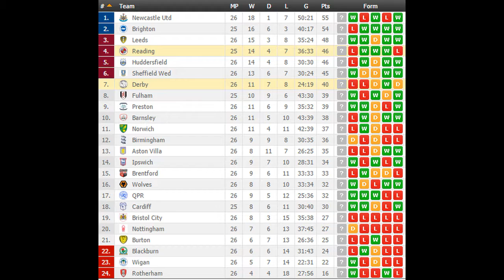Derby vs Reading PREDICTION (by 007Soccerpicks.com)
On 007soccerpicks.com you can find all informations you need about the match between Derby vs Reading like: Derby vs Reading TIPS, Derby vs Reading Predictions, Derby vs Reading HEAD TO HEAD Matches, Derby vs Reading ODDS and BETTING LINES!